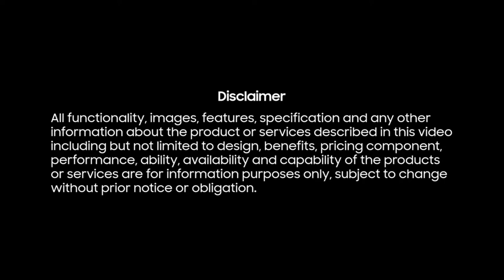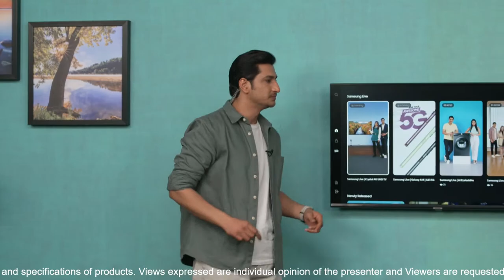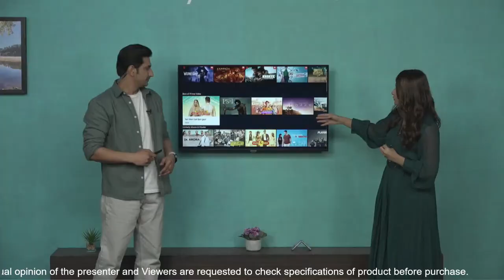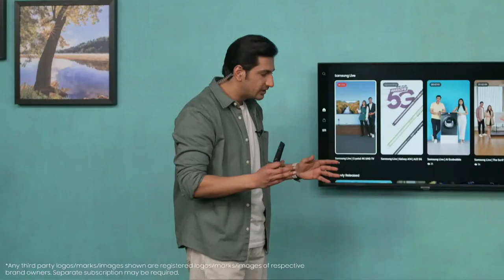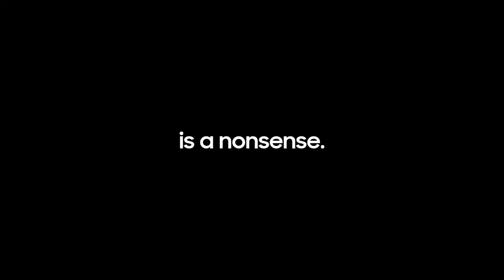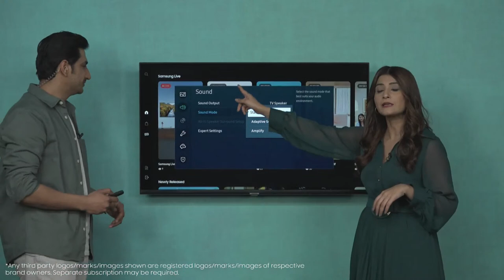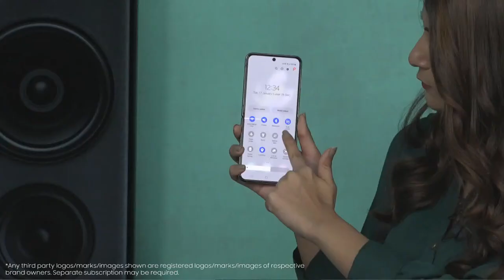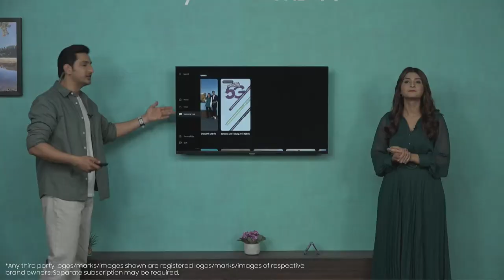Offers only till Jan 19 midnight | Samsung Crystal 4K UHD TV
Only a few days left! Don’t miss out on the exclusive offers on the Crystal4KUHD TV.